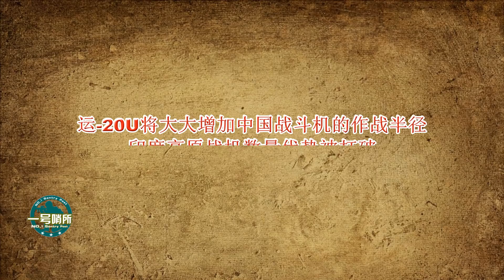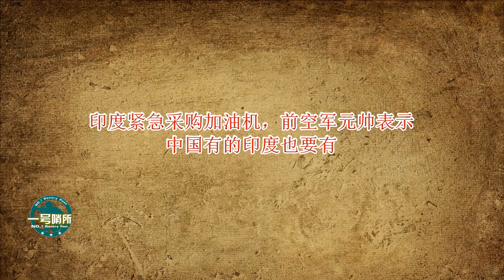疫情失控，莫迪卻乾了一件誰都沒想到的事，砸1300多億滿足虛榮心【一号哨所】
1、00:00-02:33 印度疫情失控、財政枯竭，莫迪卻砸1300多億裝修議會大樓
2、02:34-04:47 歐洲內部開始亂了，英法兩國海上沖突，法國50艘船封鎖英國港口
3、04:48-08:15 為何中國新型加油機運-20U令印度非常擔憂？印度緊急採購加油機應對
疫情失控，莫迪卻乾了一件誰都沒想到的事，砸1300多億滿足虛榮心
一號哨所 軍事 莫迪 我們的影片會遵循公平、尊重的原則，確保不會包含任何仇恨言論的元素。